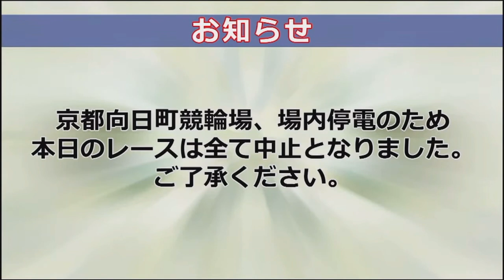向日町競輪場 停電で開催取り止め